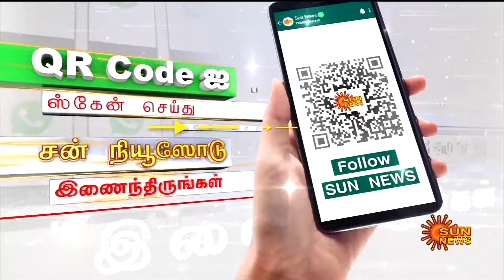A Shocking Incident | Reels Craze | Menal Water Falls | Friends | Kumbhe Water Falls | Aanvi